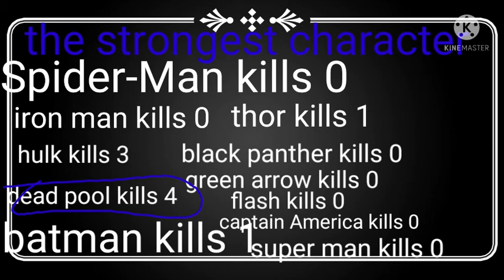playing roblox but the game in roblox is dc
we have another roblox video its called dc so basically you choose any character you like hulk batman Spider-Man or superman what is your character comment down Below also make sure to subscribe to Lenny also make sure to subscribe to my second channel called Lenny funny shows also make sure to subscribe to my third channel called conghui Wang like and subscribe and these roblox games great dc was my favorite game in roblox what your favorite game in roblox comment down Below minds was dc what's yours comment down Below i hope you guys enjoy this viedo and let's get to 1m subscribers because I want to get up there so make sure to subscribe to Lenny also make sure to subscribe to my second channel called Lenny funny shows also make sure to subscribe to my third channel called conghui Wang this was perfect and cool comment down Below what your favorite game in roblox like and subscribe peace out baby